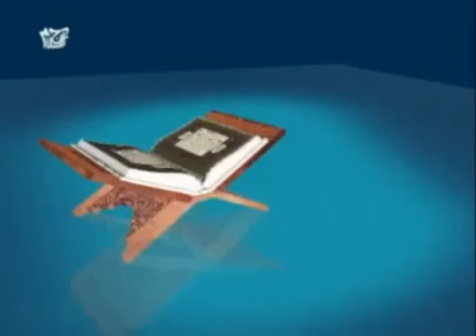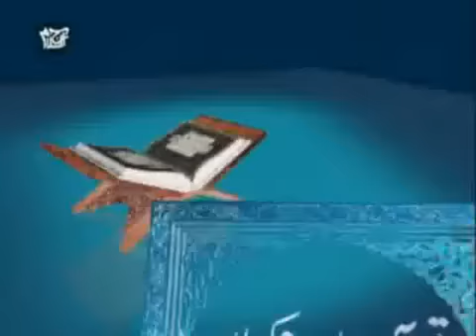Quran and our Rulers and Leaders | Javed Ahmad Ghamidi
The real responsibility of a state which is based on this principle of obedience to Allah and His Prophet (sws) is to consign the trusts of the nation on the basis of merit to people and to strive to establish justice in its ultimate form in every walk of life.